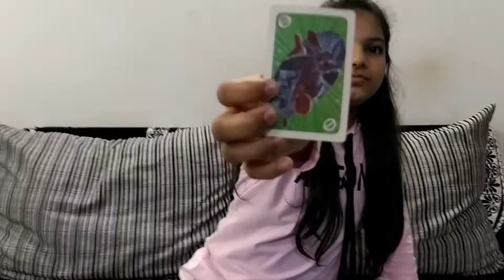My First Magic ✨ vlog